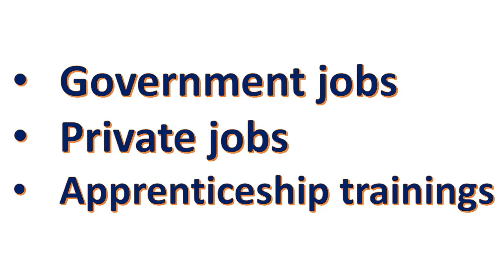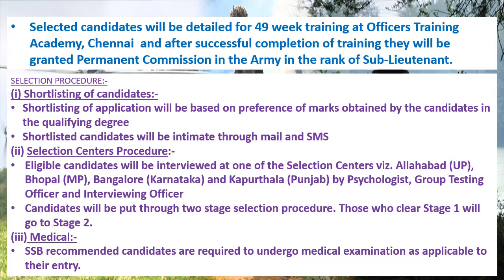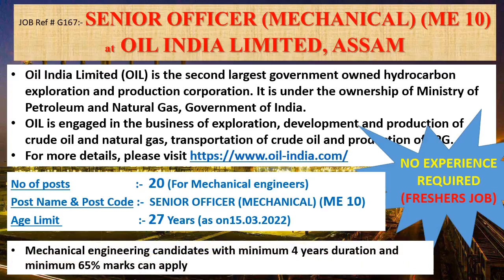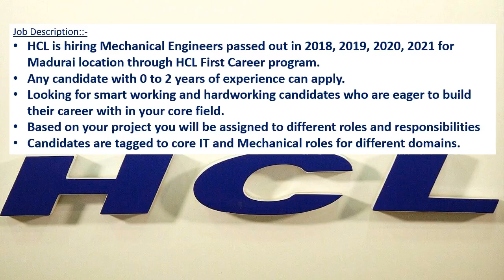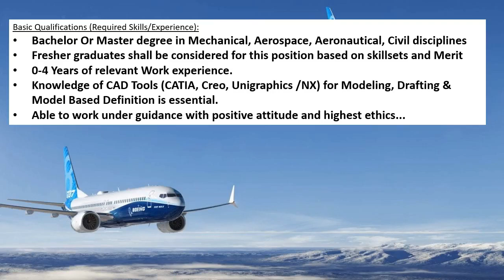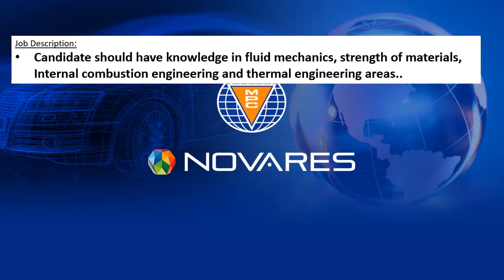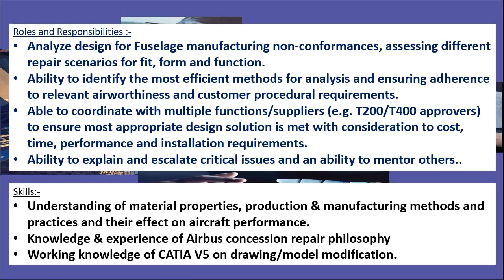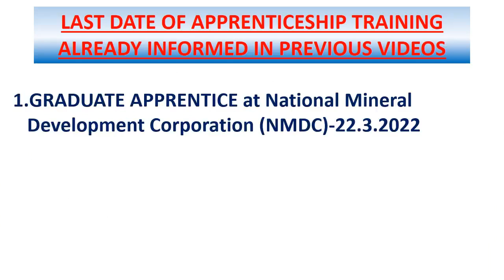Mechanical engineering jobs | 14.3.2022 | Employment news for mechanical engineer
This weeks video contains information's regarding Government jobs in  INDIAN ARMY, OIL, BEL-GHAZIABAD, BEL – PUNE, SIDBI.

And it also contains information's regarding private jobs in HCL TECHNOLOGIES, MADURAI, THE BOEING COMPANY, BANGLORE, G Square Techsystems Pvt.Ltd., PUNE , NOVARES GROUP, CHENNAI, ARMSTRONG MACHINE BUILDERS PVT LTD, NASIK , EXPLEO, PUNE, MECH WELL INDUSTRIES LIMITED, MUMBAI.

This video contains apprenticeship trainings of SJVN Limited, National Mineral Development Corporation (NMDC) also..